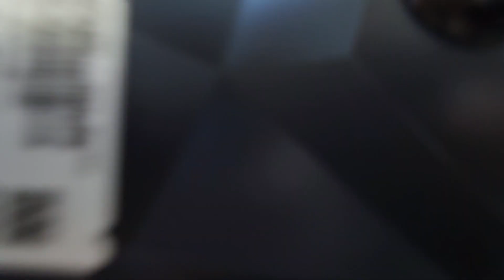🔥❤️🔥 Tecno Camon 20 Pro 🔥❤️ 🆕 16GB RAM with AMOLED 120Hz Display + MediaTek Helio G99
- 6.67 inch AMOLED, 120Hz
 - Fingerprint on Display
 - MediaTek Helio G99
 - 16GB RAM (8GB + 8GB Extended RAM)
 - 256GB ROM
 - 64MP Main Camera RBW Night Portrait
 - 32MP Selfie Camera
 - 5000mAh Battery
 - 33W Flash Charge